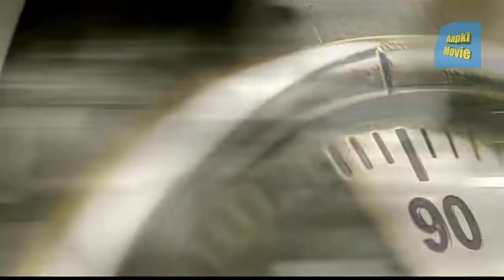Happy New Year Full Movie facts and knowledge | Shahrukh Khan | Deepika | Sonu Sood